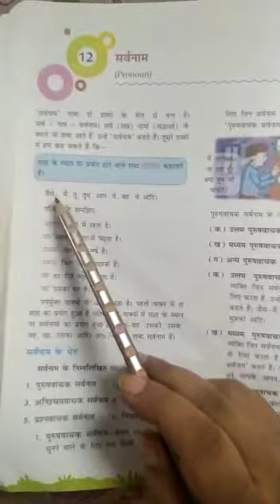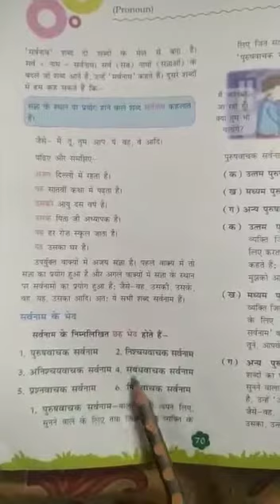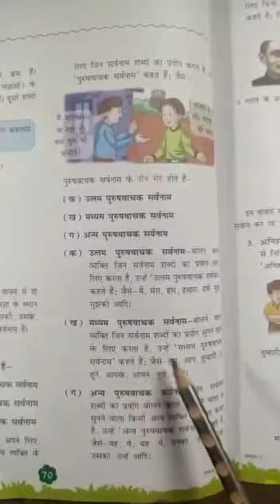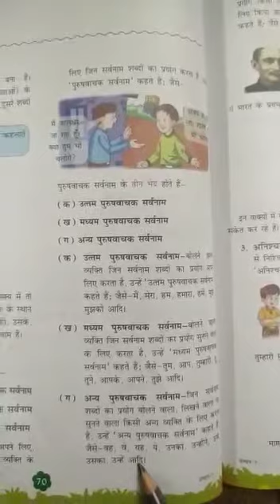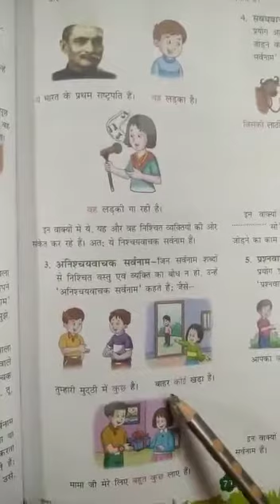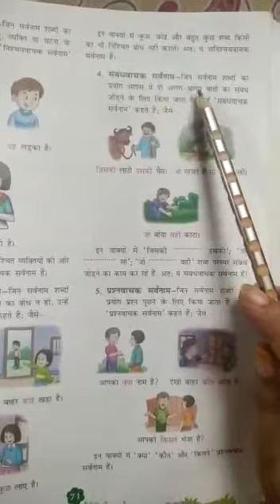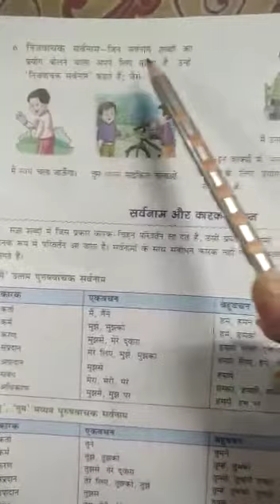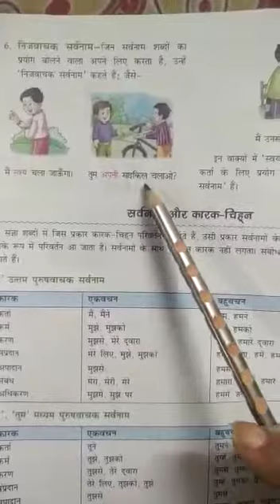सर्वनाम | Sarvnaam | Page Np - 70,71,72,74 | NCERT Hindi Online Classes Grade 7 | Lots Of Tutorials